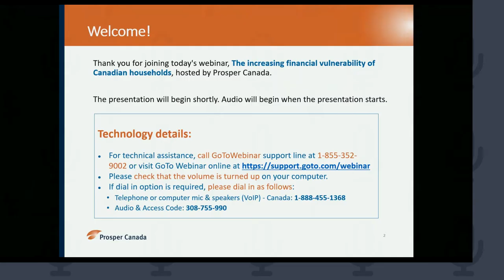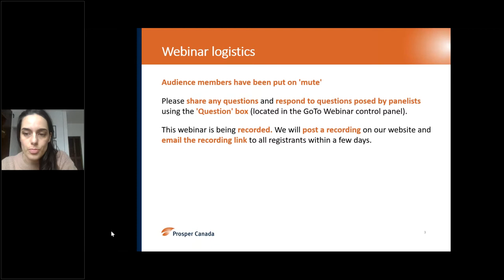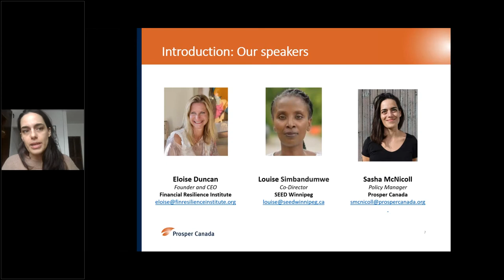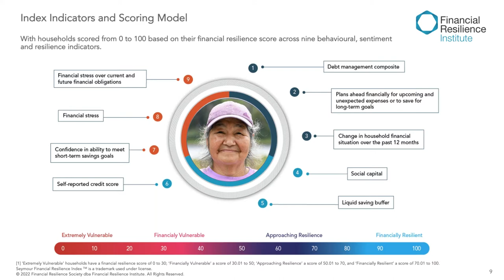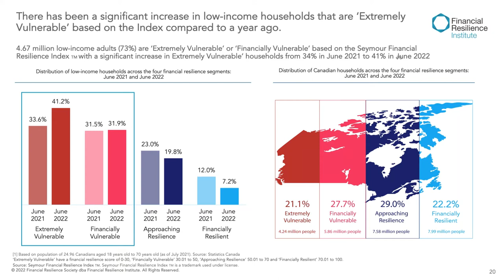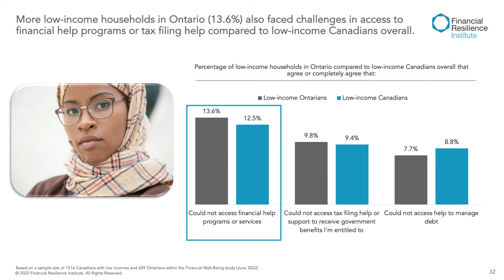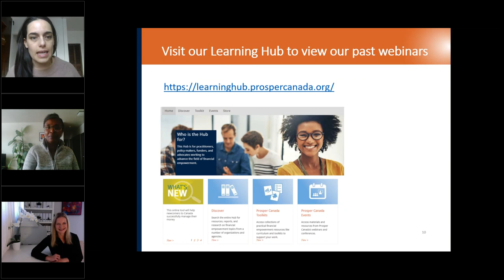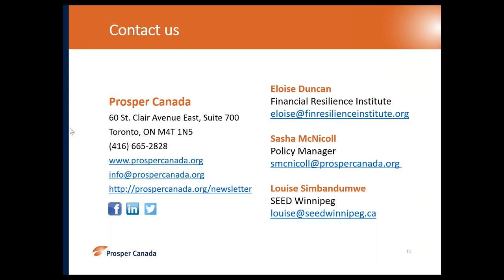The increasing financial vulnerability of Canadian households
In this one-hour webinar held on November 17, 2022, we discuss how the ballooning cost of living has had a disproportionate impact on low-income households, 73% of whom are financially vulnerable or extremely financially vulnerable. Our recently commissioned study from the Financial Resilience Institute, shows the unarguable deteriorating state of finances of Canadian households.

Eloise Duncan, Founder and CEO, The Financial Resilience Institute, Louise Simbandumwe, Co-Director, SEED Winnipeg and Sasha McNicoll, Policy Manager, Prosper Canada, discuss: The recent trends in the financial resilience and well being of people living on low incomes in Canada; The impact rising financial vulnerability is having in communities; Policy solutions to address this urgent issue.

00:00  -  Start
6:05  -  Agenda and Introductions
8:24  -  Overview of Financial vulnerability, of low-income Canadians: A rising tide (Speaker: Eloise Duncan)
25:40  -  Panel discussion: how increasing financial vulnerability is playing out in community and how policy makers should respond.
45:35  -  Q&A